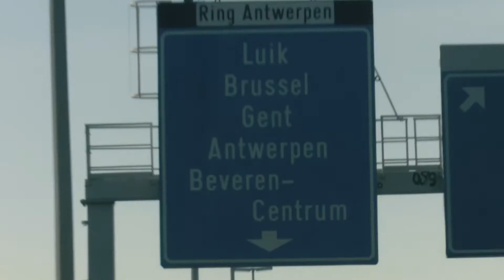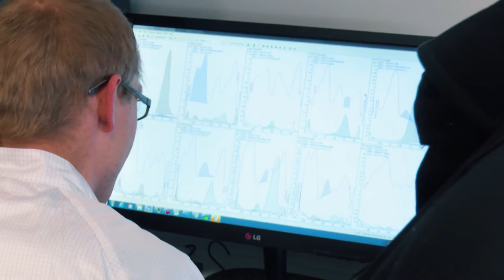Labtalk - Frank Evenblij bezoekt het WADA-dopinglab in Gent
Wat gebeurt er met je urinemonster of bloedmonster na een dopingcontrole? Frank Evenblij vraagt het na bij de Dopingautoriteit en het WADA-dopinglab in Gent.